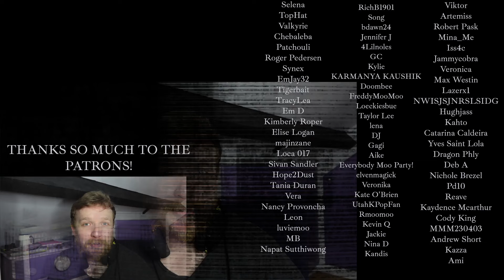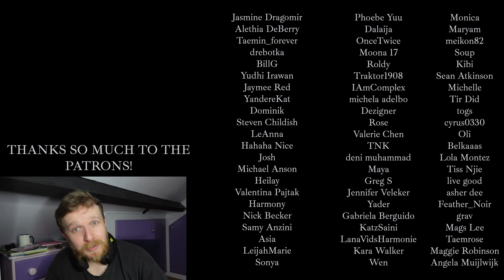#8 On the Road (Hyena OST 2) - BAEKHYUN REACTION - ULTIMATE BAEKHYUN RANKING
THANKS GINA!

💟SUPPORT ME💟